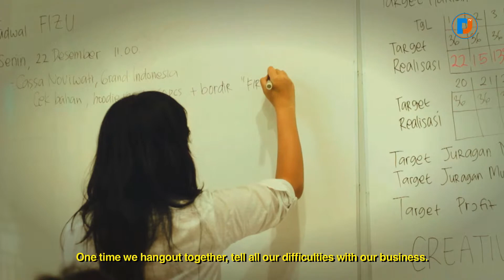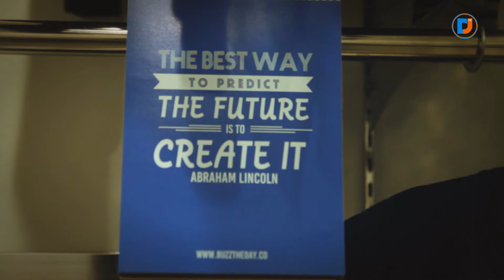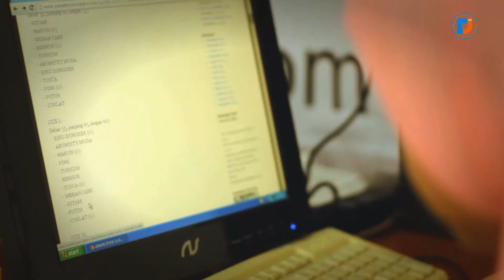Fizu Online Shop Sedia Aneka Pakaian Berkualitas Dengan Harga Murah